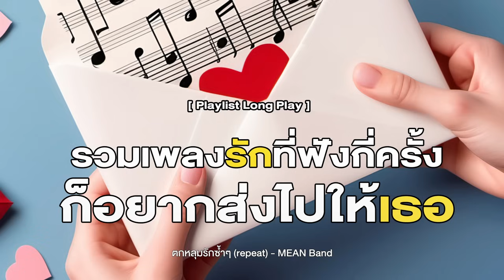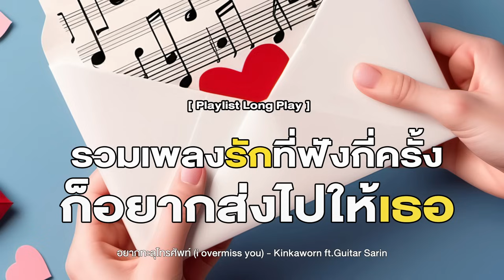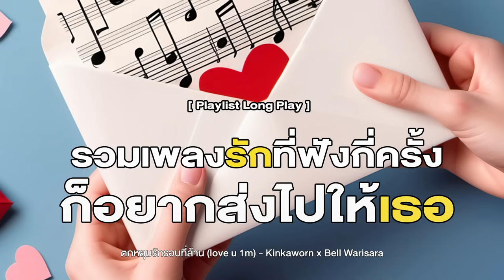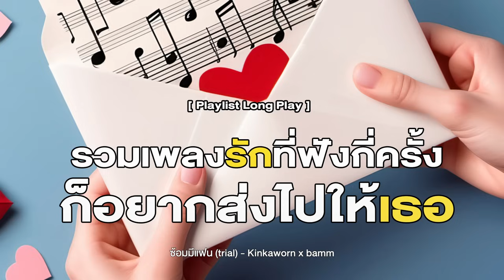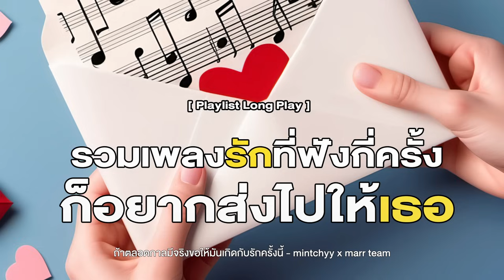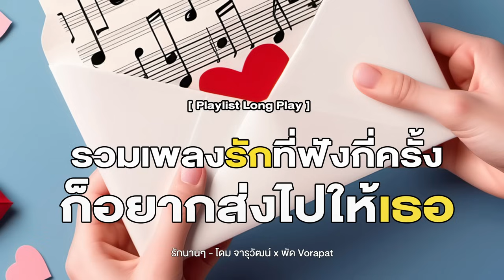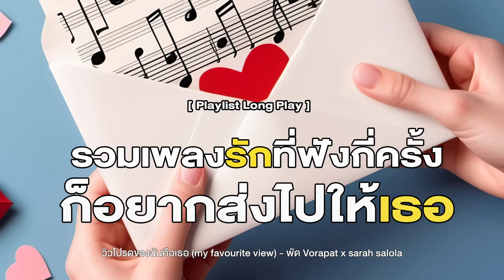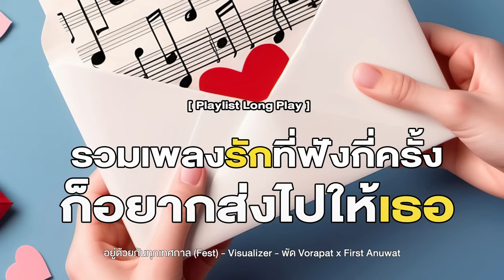รวมเพลงรักที่ฟังกี่ครั้ง ก็อยากส่งไปให้เธอ [ Playlist Long Play ]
00:00 ปีนี้พิเศษ (เพราะมีคนนี้) (made my year) - พัด Vorapat x NINEW
02:08 แพ้มาก (K.O.) - sarah salola ft. JIXGO , DoubleBam
04:56 คุณแฟน (khun fan) - พัด Vorapat x MUKU
07:32 ตกหลุมรักซ้ำๆ (repeat) - MEAN Band
11:47 ตั้งใจรัก (happy accident) - พัด Vorapat x First Anuwat
14:23 อยากทะลุโทรศัพท์ (i overmiss you) - Kinkaworn ft.Guitar Sarin
17:10 ตกหลุมรักรอบที่ล้าน (love u 1m) - Kinkaworn x Bell Warisara
20:29 นะครับ (ได้ไหม) - sarah salola
24:30 ซ้อมมีแฟน (trial) - Kinkaworn x bamm
27:45 รักแกเท่าท้องฟ้า (To the sky) - NINEW
30:32 ความรักหน้าตาแบบเธอ - JIXGO
33:28 ถ้าตลอดกาลมีจริงขอให้มันเกิดกับรักครั้งนี้ - mintchyy x marr team
36:47 รักนานๆ - โดม จารุวัฒน์ x พัด Vorapat
40:22 วิวโปรดของฉันคือเธอ (my favourite view) - พัด Vorapat x sarah salola
42:50 อยู่ด้วยกันทุกเทศกาล (Fest) | Visualizer - พัด Vorapat x First Anuwat